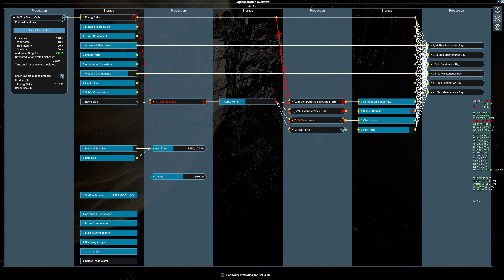X4 Foundations - EC consumption (issue?)